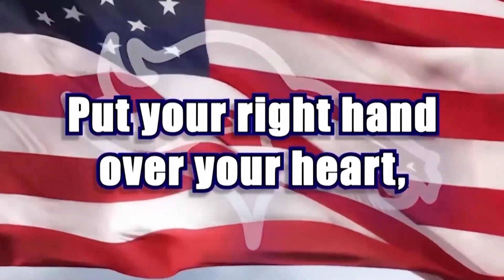Mustang Morning News || Friday show Episode 60 || 3/3/23